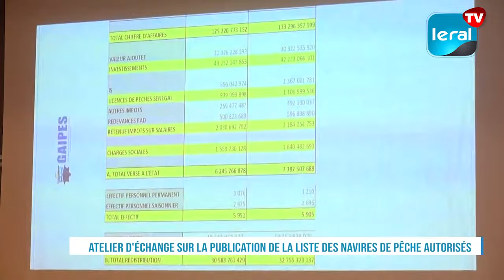Des échanges ont porté sur la publication de la liste des Navires de pêche autorisés, ce jeudi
Le Forum Civil, le Gaipes et des journalistes ont échangé ce jeudi, sur la publication de la liste des navires de pêche autorisés. L'objectif de cette rencontre était de fournir des informations fiables aux journalistes. Après vérification de la liste, ils ont affirmé avoir relevé plusieurs anomalies, avant d’éclairer sur la question du "carton jaune", infligé au Sénégal par l'Union européenne.